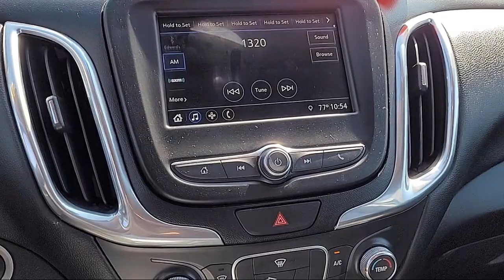2019 Chevrolet Equinox LT Sport Utility Sacramento Roseville Elk Grove Folsom Stockton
2019 Chevrolet Equinox LT Sport Utility Stock Number: R18186 Vin:2GNAXUEV2K6226828 Previous Rental.